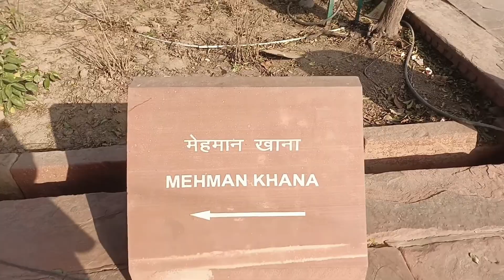Taj Mahal (Symbol of Love)| Heritage of India| Full Guide in Hindi| Mr. Reviver Gaming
On this special occasion of Valentine's day 2022, I am lucky to presents the symbol of love "TAJ MAHAL" in my vlog for you. This was constructed by Mughal emperor Shah Jahan in the memory of hi beloved wife Mumtaz Mahal. This reflects the richness of heritage of India.